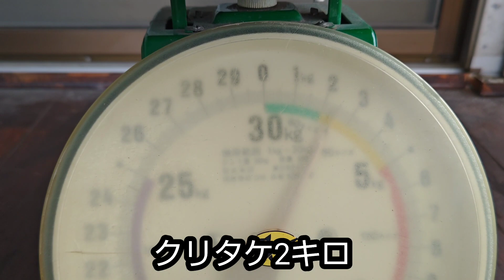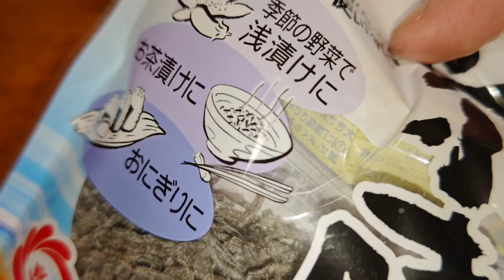森の宝石 天然なめこ旨過ぎる